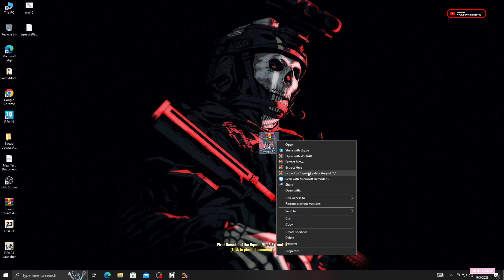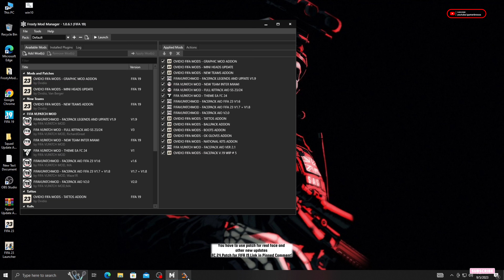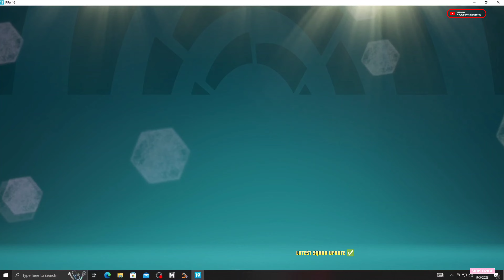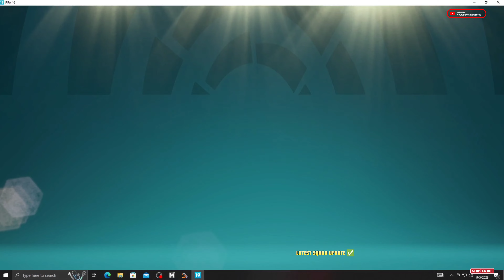FIFA 19 SQUAD UPDATE + RATINGS (LATEST TRANSFER 5,SEPTEMBER 2023)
In FIFA 19 there has 18/19s old squad and ratings of players. This video introduces you to FIFA 19 SQUAD UPDATE (LATEST TRANSFER SEPTEMBER 2023).Follow the instructions and make it like FC 24 by using patch +Squad. It will work 100% without any doubt.
And also if you want to fix face and try to get better experience like FC 24.You can use our FC 24 patch for FIFA 19 video link in pinned comment.

FIFA 19 SQUAD UPDATE (LATEST TRANSFER SEPTEMBER 2023) FILE : Link in Pinned Comment

If you face any problem in this game don't worry we are here to solve your problem tell us your problem in the comment section But please don't comment on bad or negative things without examining we never made fake videos!!